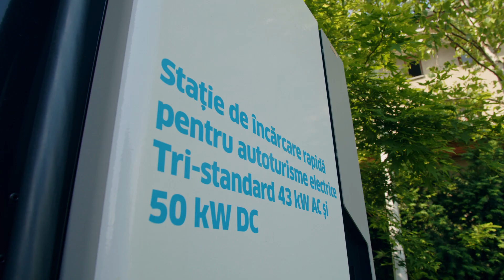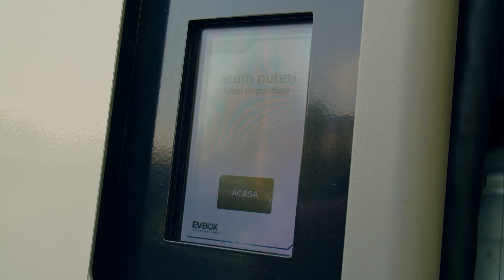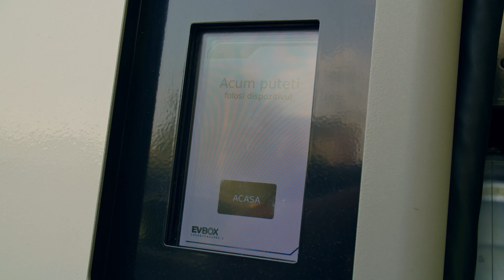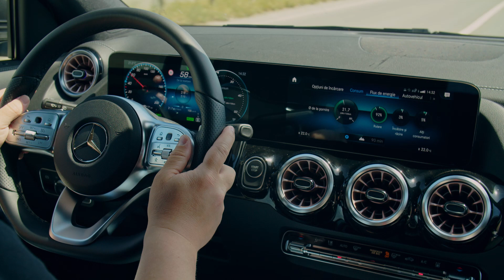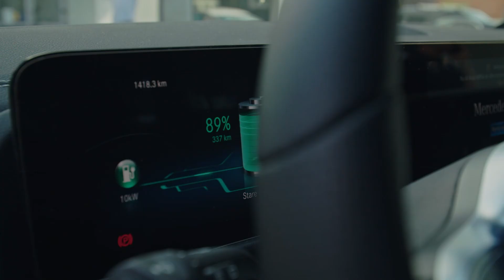Cu Mercedes-Benz EQA de la București la Constanța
ENGIE ne-a provocat la o plimbare București - Constanța și retur cu o mașină electrică. În aceeași zi.